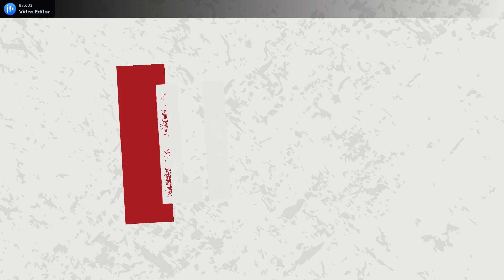Story of Ravan- E 68- रामराज्य का विस्तार और राम के वंशज कौन थे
रामराज्य की बात तो सब करते हैं पर रामराज्य कहां तक था और कौन से देश इसके मित्र थे इसके बारे में कम लोग जानते हैं इसी तरह राम के पुत्र लव और कुश, के साथ भरत, लक्ष्मण और शत्रुघ्न के पुत्र कौन थे, और उनके वंश में आगे क्या हुआ जानिए वयं रक्षामः के इस उपसंहार यानी आखिरी एपिसोड में.